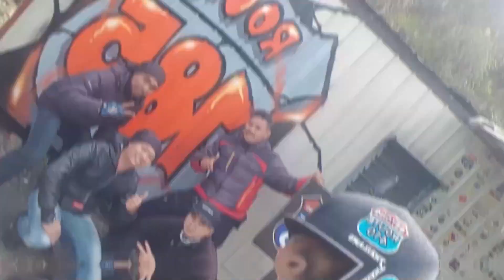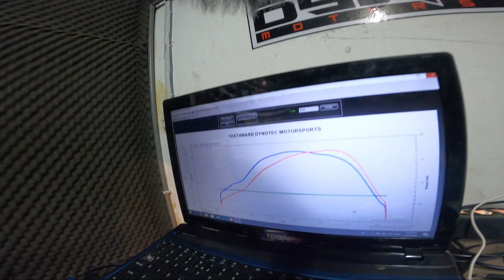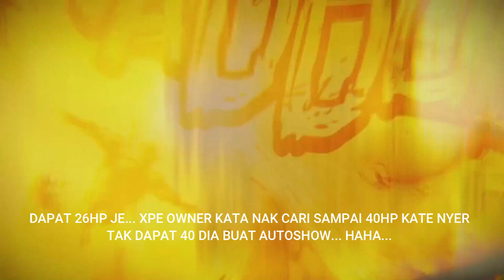VLOG - RXZ - PAIP ON - NAIK DYNO - TENGOK HORSE POWER. RXZ 10K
RUN RXZ NAK DAPAT DATA HORSE POWER SEBELUM UPGRADE.
OWNER HENDAK MODI SAMPAI 40HP. KALAU X BERJAYA DIA BUAT MAIN AUTOSHOW.. HAHA...
@yl5zrbangicrew_official @motorkapcai.I @team.yl 5zr.malaya
@sukanduaroda @sukanpermotoran @wilayah.permotoran RUN 125ZR DAR